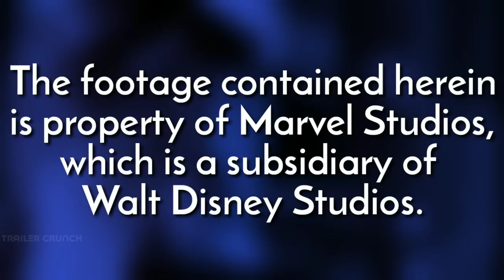"Groot Put That Thing Away" Scene - Avengers Infinity War (2018) Movie Clip HD [1080p 50FPS]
Star-Lord and Rocket Scolds Groot Scene - Avengers Infinity War (2018) Movie Clip HD [1080p 50FPS HD]

The footage contained herein is property of Disney

About the film:
Avengers: Infinity War is a 2018 American superhero film based on the Marvel Comicssuperhero team the Avengers, produced by Marvel Studios and distributed by Walt Disney Studios Motion Pictures. It is the sequel to 2012's The Avengers and 2015's Avengers: Age of Ultron, and the nineteenth film in the Marvel Cinematic Universe (MCU).

The film is directed by Anthony and Joe Russo, written by Christopher Markus and Stephen McFeely, and features an ensemble cast including Robert Downey Jr., Chris Hemsworth, Mark Ruffalo, Chris Evans, Scarlett Johansson, Benedict Cumberbatch, Don Cheadle, Tom Holland, Chadwick Boseman, Paul Bettany, Elizabeth Olsen, Anthony Mackie, Sebastian Stan, Danai Gurira, Letitia Wright, Dave Bautista, Zoe Saldana, Josh Brolin, and Chris Pratt.

In the film, the Avengers and the Guardians of the Galaxy attempt to stop Thanos from amassing the all-powerful Infinity Stones.